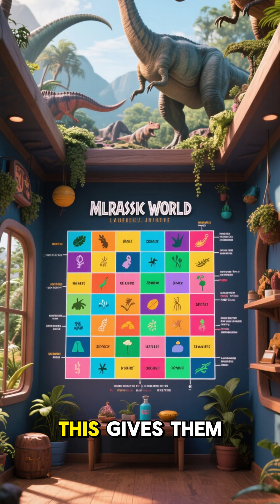Why Do Cats Sniff the Air Dramatically? | The Meowassic Scent-Mapping Skill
Cats lift their heads and sniff the air to activate an ancient Meowassic skill: scent-mapping. Their ancestors used this heightened sensing ritual to detect prey, danger, and changes in the environment. Today, your cat still “tastes” the air to decode invisible messages around them.